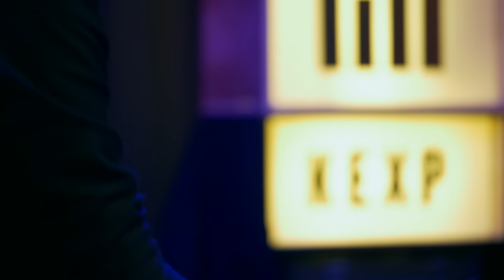Bob Moses - Full Performance (Live on KEXP)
presents Bob Moses performing live in the KEXP studio. Recorded February 4, 2016.

Songs:
Like It Or Not
Tearing Me Up

Host: Stevie Zoom
Audio Engineer: Kevin Suggs
Cameras: Jim Beckmann, Scott Holpainen & Justin Wilmore
Editor: Scott Holpainen